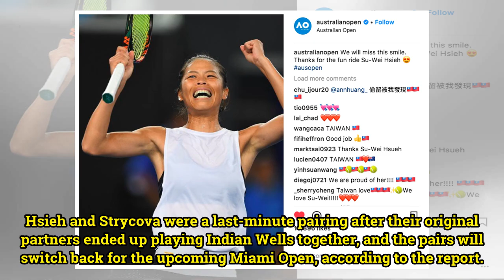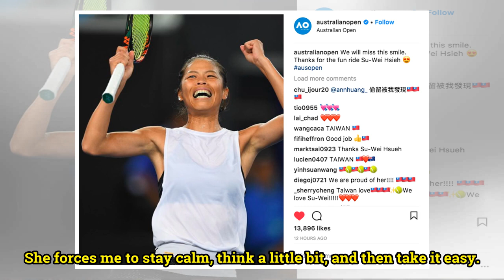Taiwanese tennis star Hsieh Su-wei and her last-minute partner win Indian Wells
Hsieh Su-wei and her partner Barbora Strycova at Indian Wells (photo from Hsieh's Facebook page Su-Wei Hsieh 夢遊寫真人謝淑薇) TAIPEI (Taiwan News)—Taiwan tennis star Hsieh Su-wei alongside her partner Barbora Strycova upset top seeds and Olympic gold medalists Ekaterina Makarova and Elena Vesnina, 6-4, 6-4...